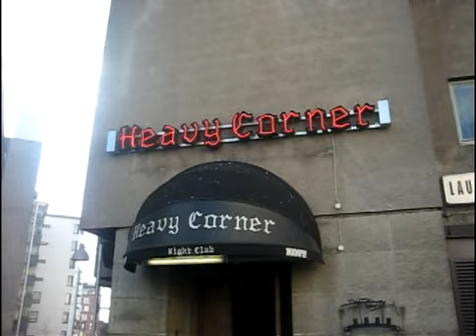X-RATED 6EX6EX6EX & CURIMUS - Finnish Movie (2009)